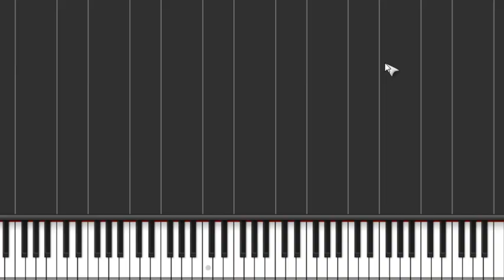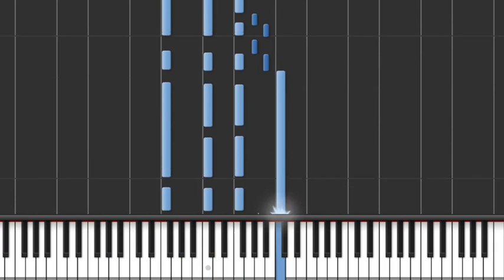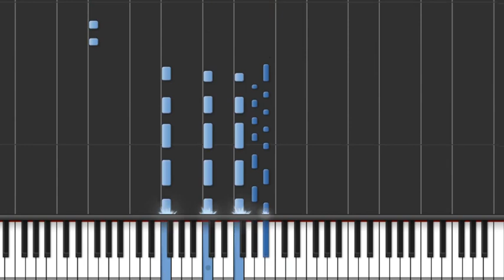Infected Mushroom - Walking on the Moon (Piano Tutorial)